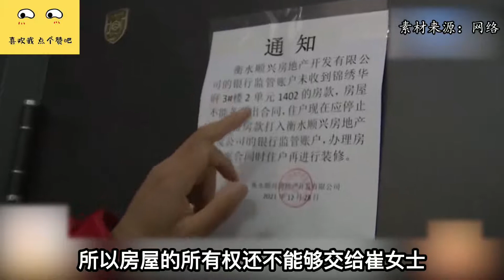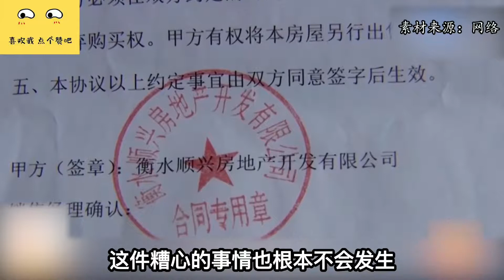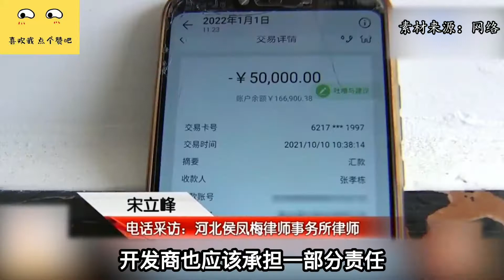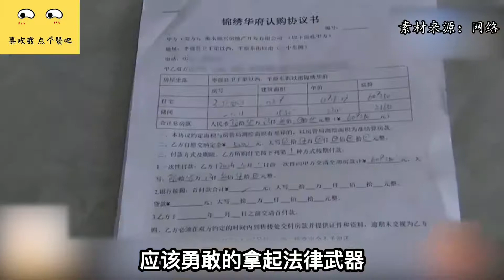76万购房款交给售房经理，开发商却换锁不给房，女子：一辈子心血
NEWS 新闻 - 76万购房款交给售房经理，开发商却换锁不给房，女子：一辈子心血